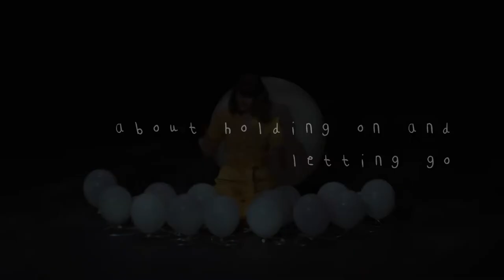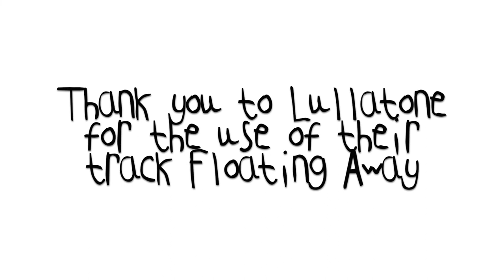TRAILER | Rise and Fall | Wed 15 - Sun 19 Feb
Come and explore an ecosystem of balloons: universes in miniature. In Rise and Fall you’ll meet all manner of balloons from small floating moons to vast bouncing orbs. Forever expanding and contracting, balloons are free to float, fly and sway. Hold your breath and go sailing away. Rise and Fall is a poetic and intriguing performance for young audiences about holding on and letting go.

A gentle and relaxing show for ages 2+ and their families.

Polka is one of the few theatres in the UK dedicated exclusively to children. Based in Wimbledon since 1979, Polka creates world-class theatre to entertain and inspire young audiences.

Over 90,000 children visit Polka every year to experience engaging, fun and exciting theatre, often for the first time. We strive to spark the imagination, stir emotions and fuel a sense of discovery in all children.

There’s always space at Polka to play, laugh, discover and create. Our welcoming theatre is home to a friendly café, playground, garden and a fun-filled foyer with toys, books, dressing up and colouring in. It’s a unique, magical place where you can share a special moment with your child.

Creative programming keeps Polka’s work fresh and relevant. Over two spaces, the Adventure Theatre and Main Stage, young audiences can expect new plays, dynamic performers, resonant subjects and inventive adaptations of popular stories.

Learning and participation are at the heart of Polka’s work, encouraging children to explore and develop creatively. We offer opportunities for all children, regardless of age, ability, culture or background, to engage in the arts through a regular programme of holiday workshops, term-time groups, after-show events, free storytelling and workshops that take Polka into the community. Schools visiting the theatre can benefit from online free resource packs and show-related workshops.

Polka is first and foremost a local theatre, loved by the people of Wimbledon, South London and the wider community, but enjoys an international reputation, known throughout the world as a pioneer of theatre for children, consistently setting the standard and raising audiences' expectations.